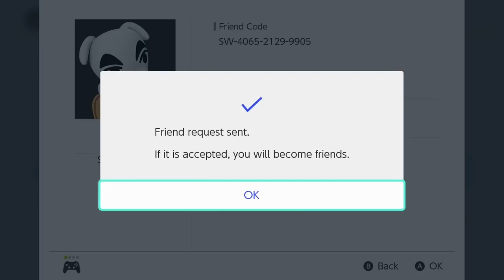RIVAL SHOWDOWN! Fallout vs Rhythm, POKEMON SWORD & SHIELD LINK BATTLE!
Battling my good buddy RYAN aka partnered streamer RHYTHM in Pokemon Sword and Shield!  We're goin' hardcore: VGC 2020 rules.  Winner take all (...of nothing)

★ CURRENT PARTNERS ★
ASTRO GAMING!